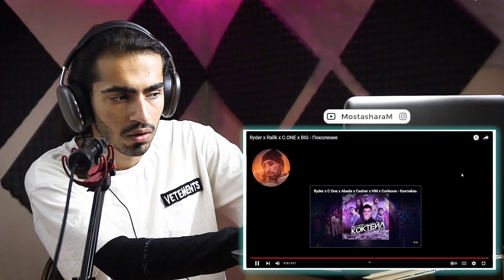Ryder x Ralik x C.ONE x BIG - Поколение Reaction | ری اکشن یک ایرانی به رپ تاجیکی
امیدوارم با این ویدیو حال کرده باشید🙄
لایکو کامنتو سابم بزنو بزارو بکن😉

* سلب مسئولیت حق چاپ تحت بخش 107 قانون حق چاپ 1976 ، کمک هزینه ای برای "استفاده عادلانه" برای اهداف مانند انتقاد ، اظهار نظر ، گزارش اخبار ، تدریس ، بورس تحصیلی و تحقیقات انجام می شود. استفاده منصفانه استفاده ای است که طبق قانون حق چاپ مجاز است و در غیر این صورت ناقض قانون است. استفاده غیر انتفاعی ، آموزشی یا شخصی تعادل را به نفع استفاده منصفانه راهنمایی می کند. حق چاپ محفوظ، تخلف